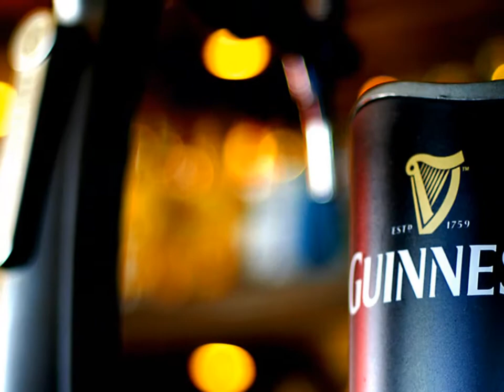BEIJING INTERNATIONAL - Slideshow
Images from the book: BEIJING INTERNATIONAL - An Ancient Capital's Renaissance in the Age of Globalization. Written and photographed by Lowell Bennett, publication of both English and Chinese versions is set for December 2013.

Tunes by sequence: "Ice and Chilli" by _ghost; "Feeling Dark" by 700P3D; and "Test Drive" by Zapac. Thanks to the artists and Creative Commons.